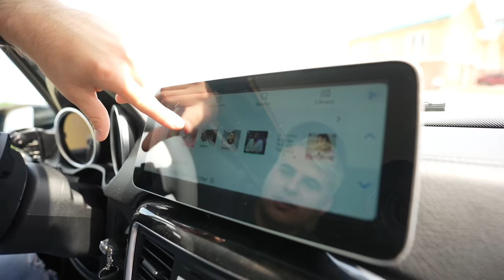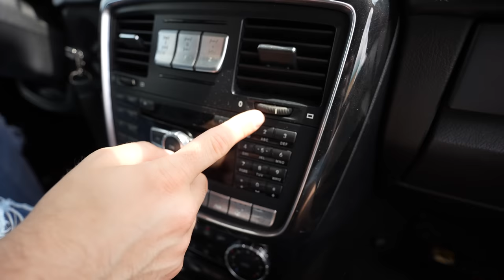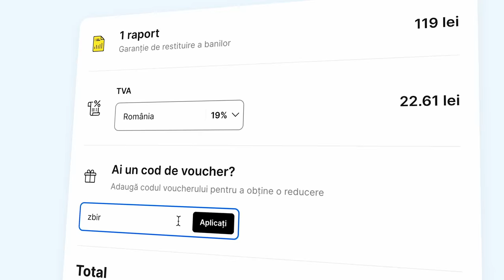MI-AM CUMPARAT G CLASS BRABUS CU €200.000 MAI PUȚIN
Dacă vrei să-ți faci mașină în culoarea mea iti las aici pagina Custom Tuning, da-le mesaj și spune ca vrei culoarea ZBlue !

Volanul l-am retapitat la Vivacy, acolo poti sa iti refaci tot interiorul ca sa simți ca ai mașină noua; iti las aici pagina lor

Ai timp pana la finalul lunii Mai sa iti cumperi Mystery Box ca sa ai sanse sa câștigi BMW-ul Cabrio iti las aici linkul de la site, alegi ce husa vrei și bifezi opțiunea Mystery box și dacă folosești codul 'zbir" nu te costa nimic în plus.

Cod reducere “Zbir500”

Intra pe link sa devii membru Mobilfox dacă vrei reduceri 👉🏻